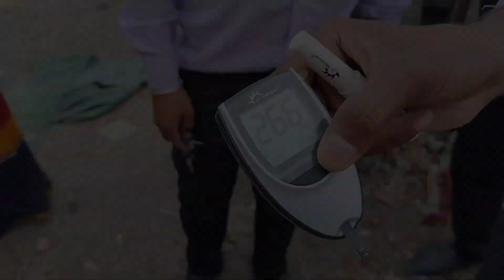3 साल से sugar se पीड़ित दादी जिनको मिलकर हमारी पूरी टीम की जांच।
वाराणसी। लहरतारा क्षेत्र में एक असहाय वृद्ध महिला जिसको 3 साल से सुगर व ब्लड प्रेशर की शिकायत है।वह अस्पताल जाने में असमर्थ हैं क्योंकि उनका अपना मददगार कोई नहीं जो इस बुढ़ापे में सेवा करें। आज हम अपने स्वास्थ्य टीम के साथ वहां पहुंचे और वृद्ध महिला ने अपनी आप बीती बातें बताई फिर हमने सुगर  की जांच की और हमने पाया उनका सुगर लेवल कंट्रोल नहीं उसको कन्ट्रोल करने के लिए कुछ दवा उपलब्ध कराये जिससे अनेक स्वास्थ्य में सुधार हो।और वृद्ध महिला के चेहरे खिल उठे और वह हमारे स्वास्थ्य टीम को आशीर्वाद दी।